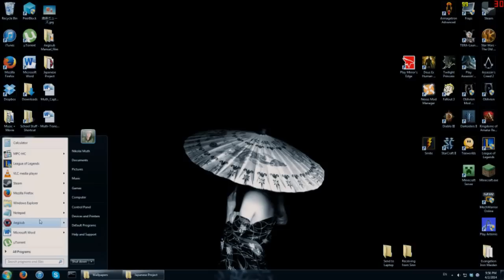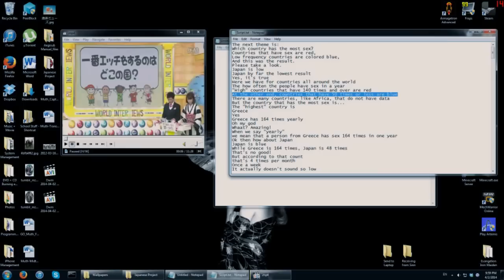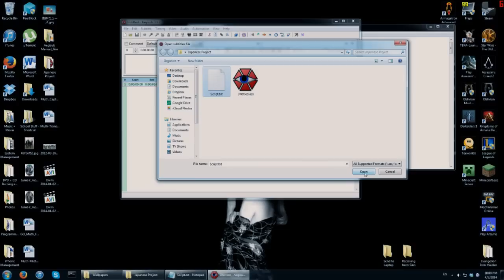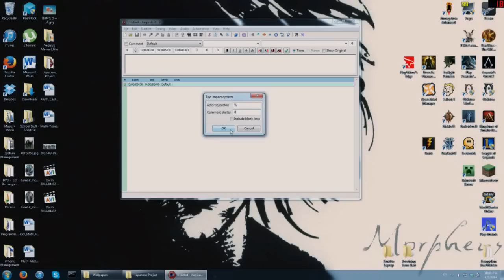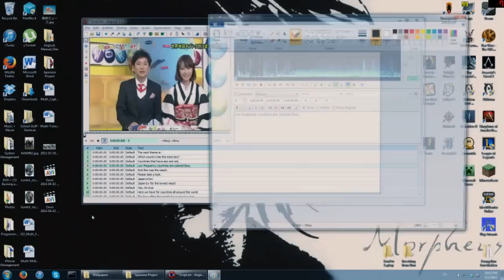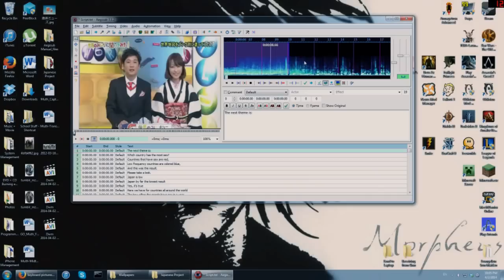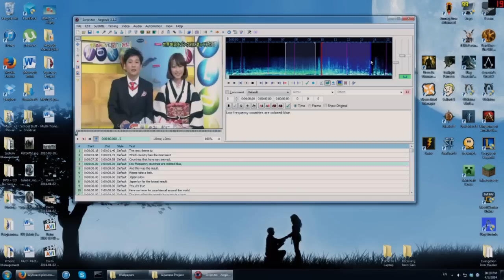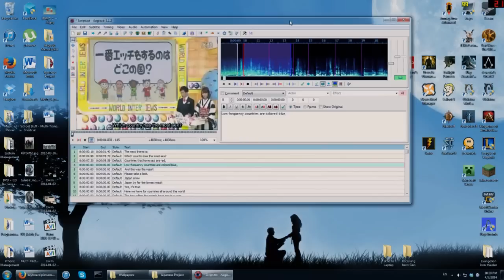Aegisub tutorial - Timing Subtitles - FAST METHOD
A basic tutorial on a quick way to make and time subtitles on Aegisub.
I kind of ramble in the beginning so turn on annotations and you'll be given the option to skip ahead.

(This video shows you what to do with the subtitle file Aegisub gives once you're all done timing.)

Created for my Japanese class because of a subtitling assignment we had.

(Sorry for not maximizing the window, and for my background changing. I totally forgot it does that but hopefully it doesn't throw you off too much. If you're curious, I'm using